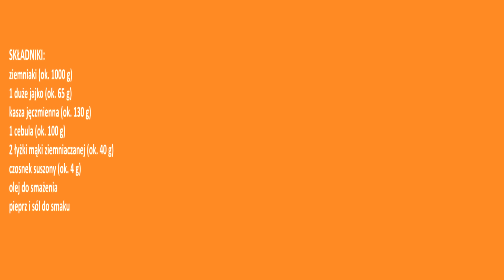Placki ziemniaczane po kaszubsku - chrupiące i przepyszne👌 wyjątkowy przepis na obiad lub przystawkę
Prosty i tani przepis babci Helenki z Kaszub na przepyszne placki kartoflane a'la ciszki kaszubskie 😍 znakomity dodatek np. do gulaszu 😊 w smaku przypominają kiszkę ziemniaczaną 😋
mój autorski pomysł i przepis 😊
Będzie mi bardzo miło, jeśli zostawisz komentarz, udostępnisz film znajomym  i napiszesz skąd mnie oglądasz 🥰 może z mojego miasta? 🤩

Film jest z napisami - nie zapomnij włączyć napisów 🙂 tłumaczenie zostało utworzone za pomocą Tłumacza Google 🙂 proszę wybaczyć ewentualne pomyłki 🙂

SKŁADNIKI:
ziemniaki (ok. 1000 g)
1 duże jajko (ok. 65 g)
kasza jęczmienna (ok. 130 g)
1 cebula (ok. 100 g)
2 łyżki mąki ziemniaczanej (ok. 40 g)
czosnek suszony (ok. 4 g)
Smacznego 😋 SPRINT COOKING 😊